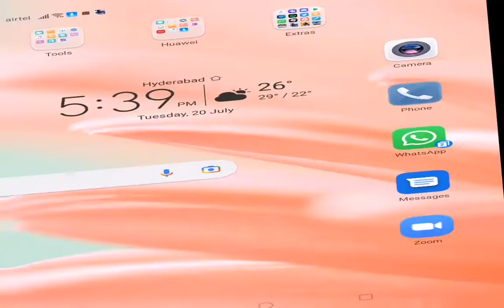we played critical ops